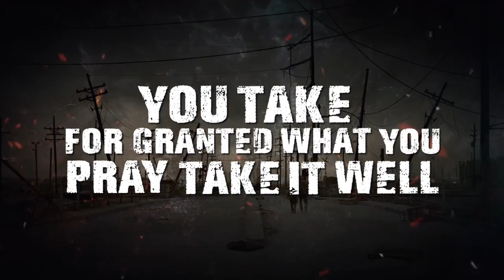Scar For Life - Strike Down (Lyric Video)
"Strike Down" is the first single & video from Scar For Life's 5th album "Sociophobia" which will be released on July 22nd, 2022!

SCAR FOR LIFE is back with their 5th album SOCIOPHOBIA, bearing 12 new tracks and some additions to Alex Santos’ and Rob Mancini’s past adventure, the 2014 album „World’s Entwined“.
Joining the line-up for the new album to reinforce SCAR FOR LIFE’s ambitions are Marc Lynn (GOTTHARD) on bass, and guest musicians Tobbe Jonsson (THE LIGHTBRINGER OF SWEDEN) on drums and Darrel Treece-Birch (TEN) on keyboards.
After an almost six years break, the time was given to work on SOCIOPHOBIA reflecting the controversy of the actual world situation in their energy, songs and especially in their lyrics.